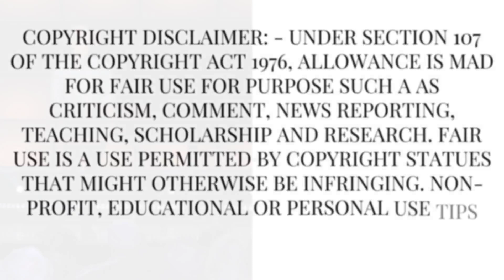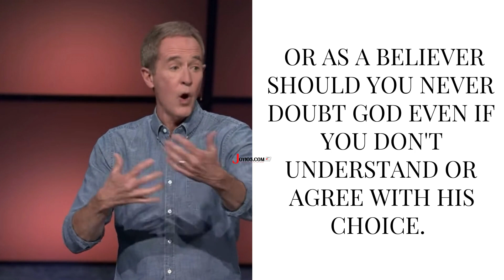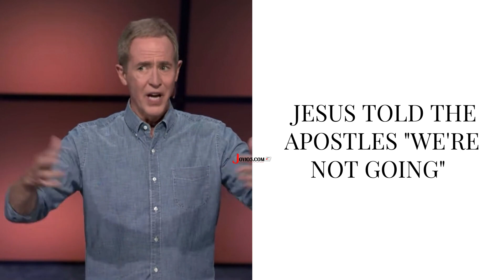Andy Stanley Says He Understands If You Want To Walk Away From God!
In this clip, Andy Stanley offers insights into the struggles of doubt and faith. Drawing a connection to the story of Lazarus in the Bible, he shares his understanding of those who may lose faith in God and contemplate walking away from their faith journey.

Don't miss this thought-provoking discussion. The conversation: Should a christian ever lose faith in God after salvation?